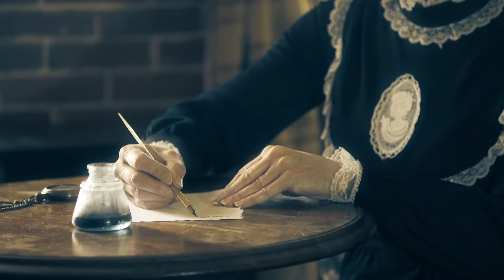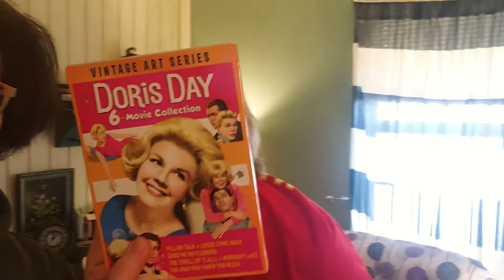Making Cherry Chocolates, Copycat Cherry Mash Candies, and a Homemade Chocolate Box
It's the second Monday of the month, so it's time for Baking with Kelly! I make cherry chocolates,  a copycat cherry mash recipe, and then I make a chocolate box out of an old shoebox.

Reminder that next month's baking with Kelly will be a booktalk on "The Bakers Secret" by Stephen P. Kiernan.